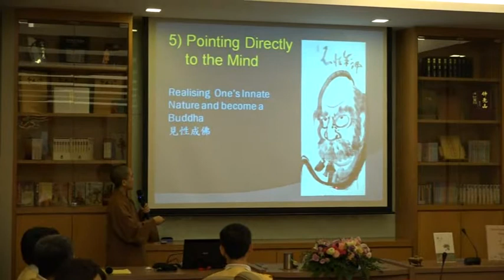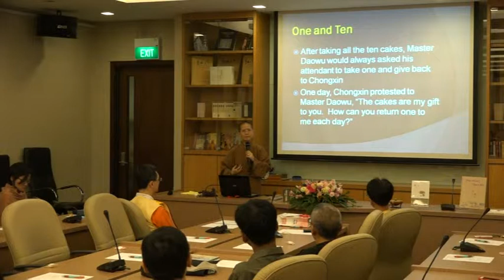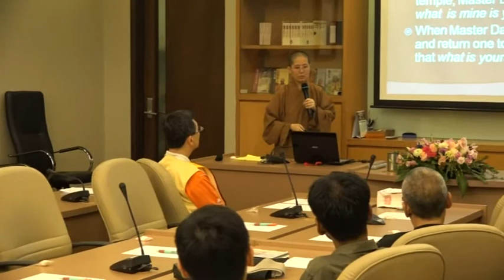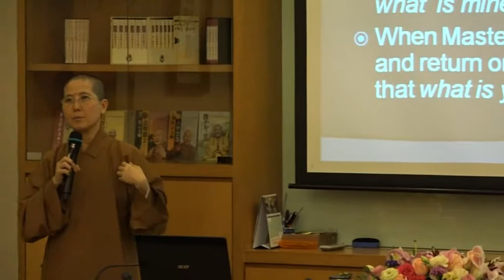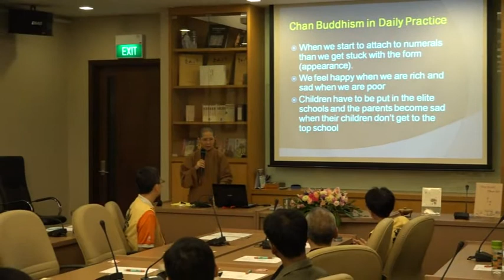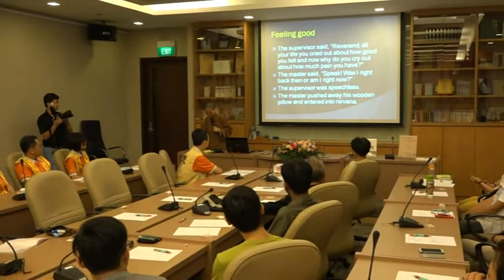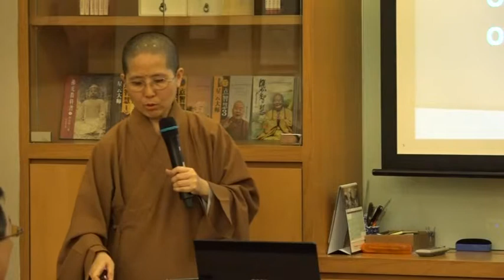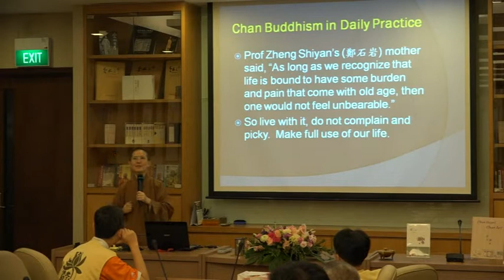Chan Heart, Chan Art - Part 2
Ven. Jue Di